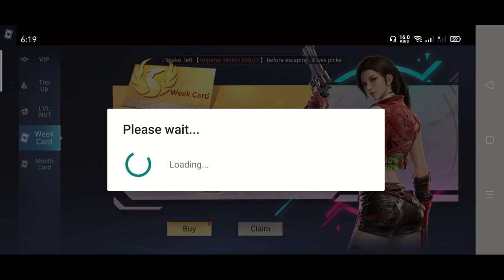Crisis S First 90 Minutes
Crisis S, a mmorpg with stunning graphics and story, it has character customization with only 1 character but you can choose to be a male or female. And adventure type mmorpg with modern equpments and gears. Also has a pet and mount system. It has an auto features to help beginners on their journey.